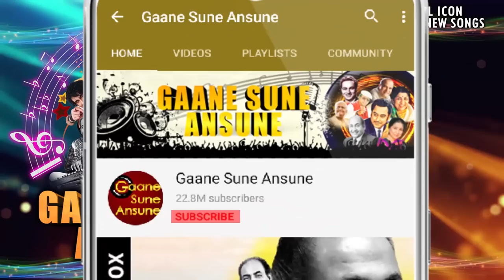तुम्हारी खुशबु HD - बेताबी - अरशद वारसी, मयुरी कान्गो - सुरेश वाडकर, आशा भोसले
Song:- Tumhari Khushboo
Singer(s):- Suresh Wadkar, Asha Bhosle
Movie:- Betaabi (1997)

Lyrics:-
Baarish Ke Baad Ke Gili Mitti Ki Khushboo Tumhari Khushboo
Baarish Ke Baad Ke Gili Mitti Ki Khushboo
Tumhari Khushboo Tumhari Khushboo Tumhari Khushboo
Faadi Me Bheege Bheege Kohre Ki Khushboo
Saanson Pe Saanson Pe Naam Likh Do
Likh Do Ansuna Sa Anjana Ilja Likh Do Likh Do
Baaho Ka Aaghosh Udti Udti Pyas, Ye Pyas Na Bujhne Do
Jhado Me Kosee Kosee Dhup Ki Khushboo